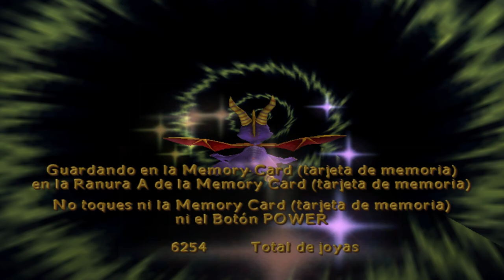Guia de Spyro Enter The Dragonfly 🐲 (Nintendo Gamecube) Parte 10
Parte 10 de esta videoguia de Spyro Enter The Dragonfly de Nintendo Gamecube.

Disfrutenlo!!!